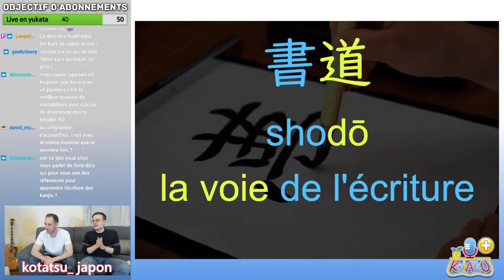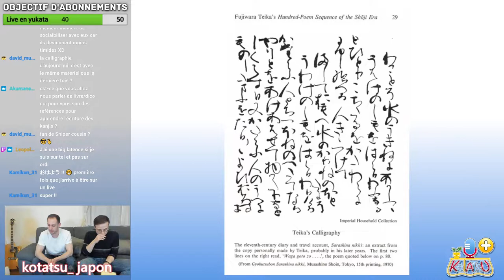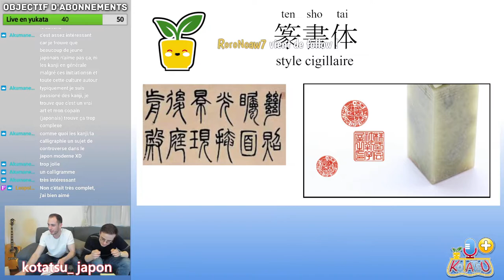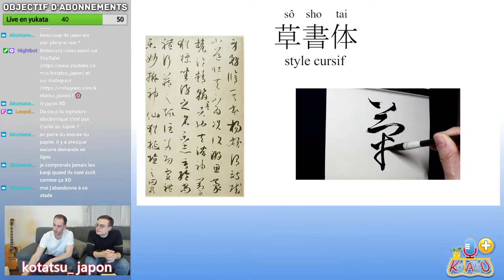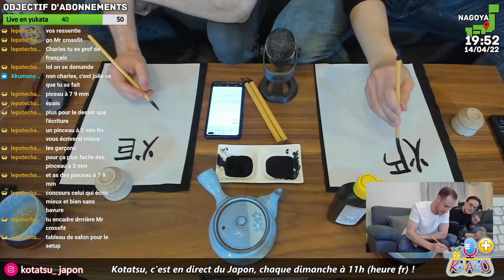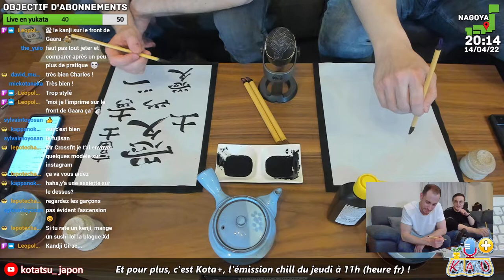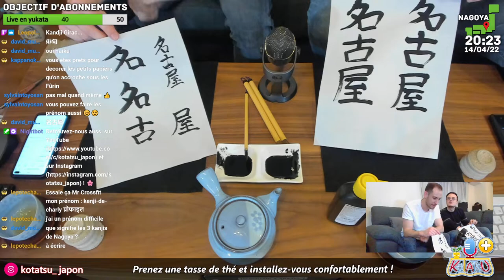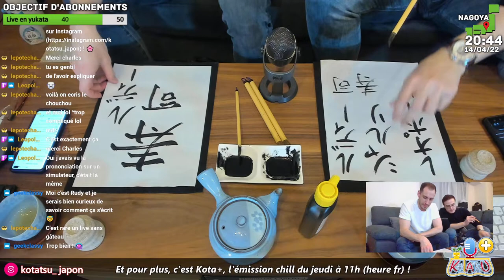🔵〖KOTA✚〗CALLIGRAPHIE JAPONAISE 🖌️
Un atelier calligraphie, ça vous tente ? On revient en premier lieu sur l'histoire de cet art avant de s'y essayer nous-même.